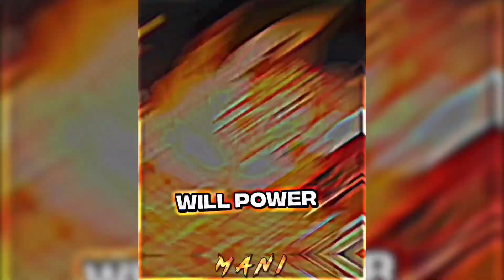Rengoku vs Tanjiro Demon slayer 1vs1